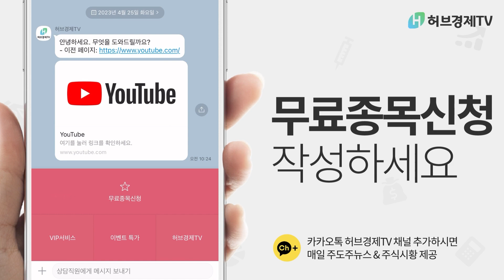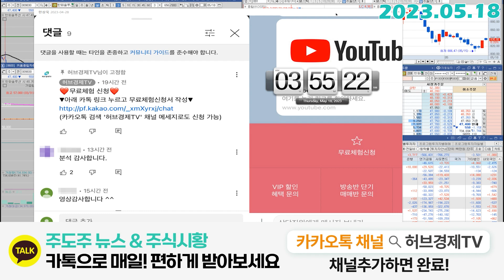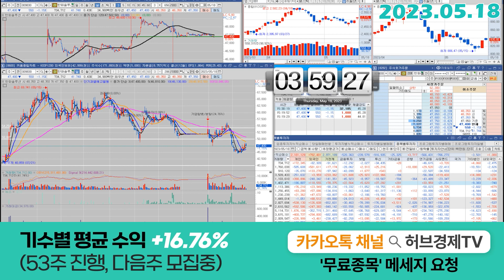한화솔루션 (009830) - 칼국수집을 예시로 말씀드리자면..